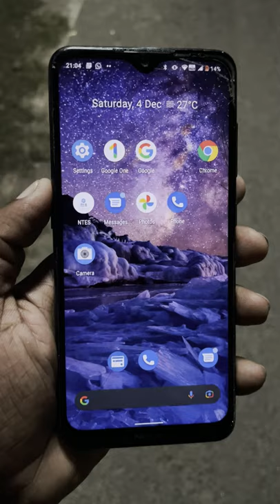Toughest phone of modern era nu sollalama?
Activity Trackers / Smart Watch under 5000

Mi band 5

Under 10k -

Moto G10 Power - 6000 mAH + Snap 460 + Stock Android Samsung M02s - Snap 450 + OneUI

10k to 20k -

OPPO A74 5G - 90Hz + Snap 480
Samsung Galaxy M21 Prime - Full HD AMOLED